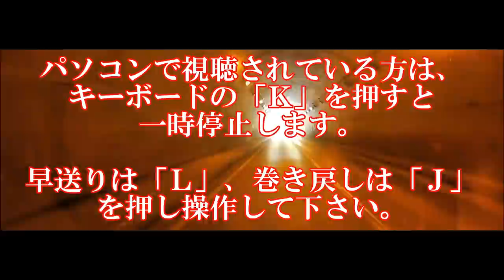本栖湖 湖畔一周 ※ＰＣ専用キー操作有り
梅雨明けの本栖湖、湖畔一周の動画となります。途中から８倍速になりますが、目が疲れない程度に雰囲気を体験しましたらスキップして下さい。パソコンで視聴されている方は、キー操作「Ｋ」で停止！「Ｌ」で早送り！「Ｊ」で巻き戻しとなります。